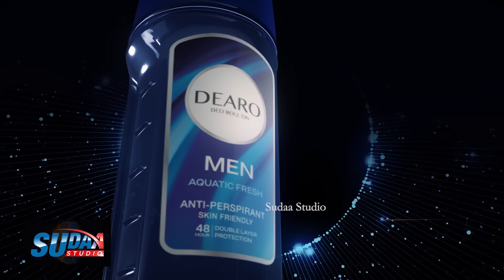ෂාෆ්ටර්ගෙ මරණය මිනී මැරුමක් කියලා මාස දහයකට ඉස්සෙල්ලා අපි කිව්වා - SUDAA STUDIO -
The Clueless Campers     යූ ටියුබ් නාලිකාව